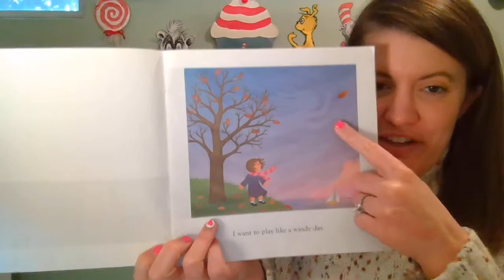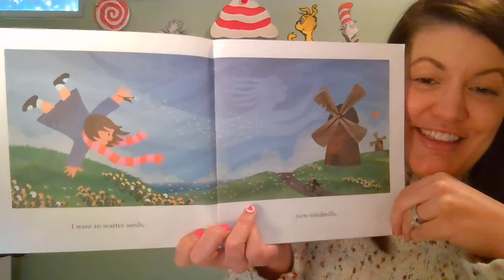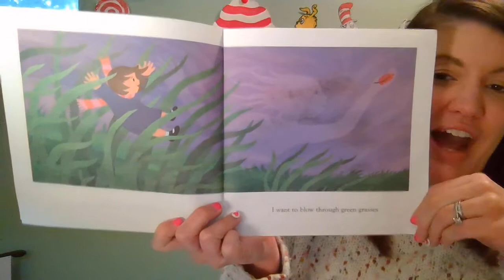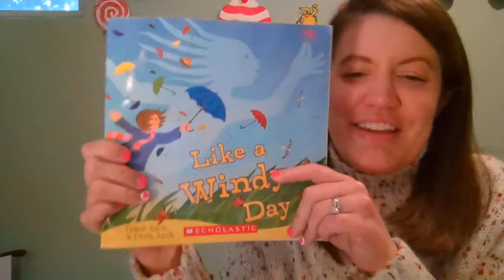Like A Windy Day